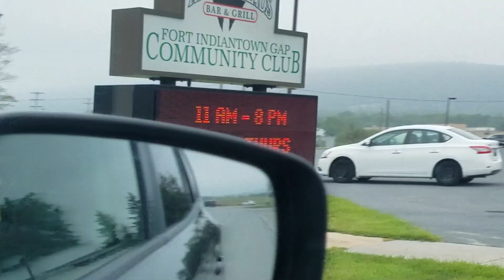Random exit lol